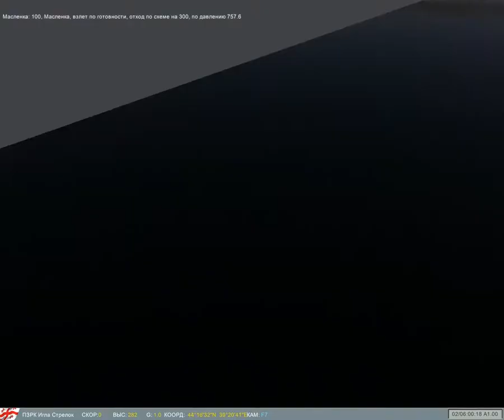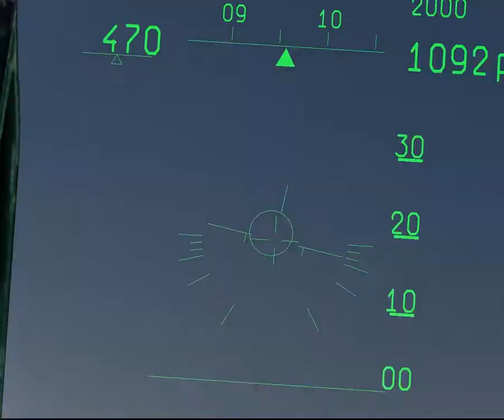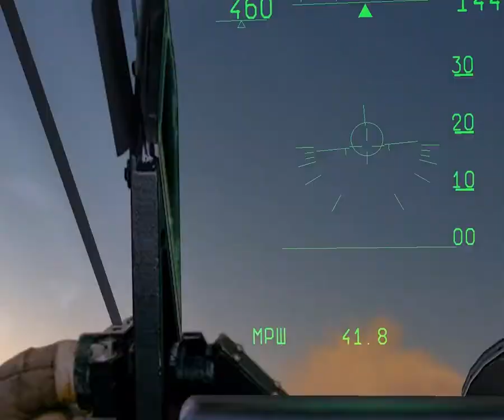Lock on: Flaming cliffs 2. MiG-29. Кампания Угон. Mission 1: Угон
Intro & Outro: youtu.be/2MX8WqbkJm8

This mission in Lock on: Flaming cliffs: youtu.be/22AFYT0nNcc

Новейший истребитель-бомбардировщик российских ВВС Су-34 был угнан грузинским пилотом. Он совершил удачную посадку на участке горной дороги. Вы должны уничтожить самолет до того, как до него доберутся грузинские силы. Вы должны быть внимательны: турецкие вооруженные силы выслали подкрепление для поддержки операции захвата самолета.

Примерное нахождение цели в районе ППМ5